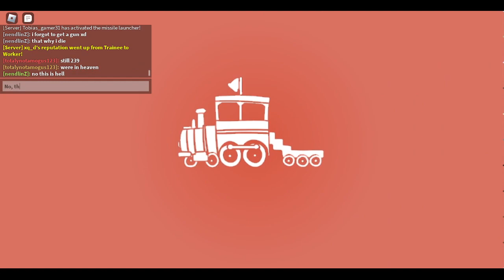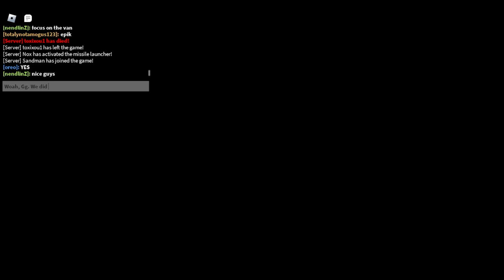Defend The Train (tobias_gamer31)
【Título】
  Defend The Train - Capitulo 3

【Juego/Experiencia】
  [Roblox] Defend The Train

【Personaje】
  Tobias_gamer31

【Fecha】
  26/09/2024